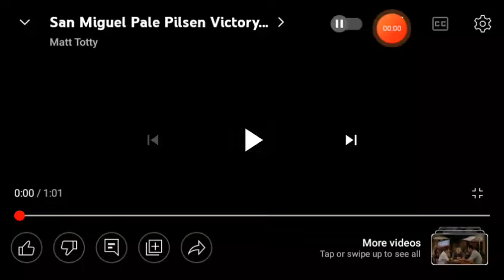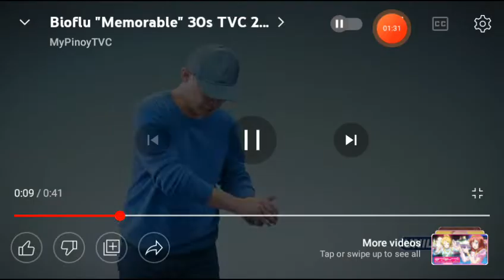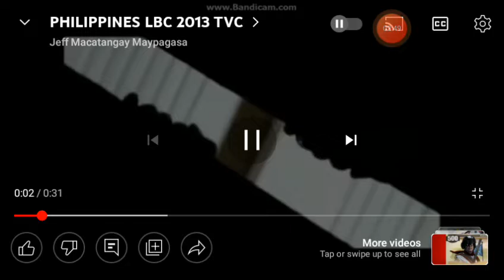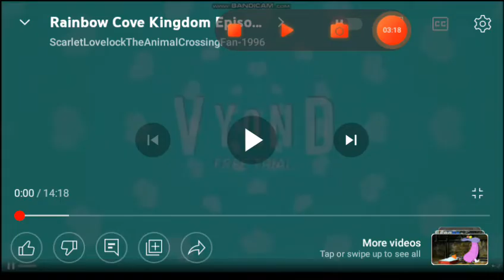Rainbow Cove Kingdom Episode 4 Commercial Break Pt 1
We'll Be Right Back for Commercial Break Pt 1 For Rainbow Cove Kingdom Episode 4